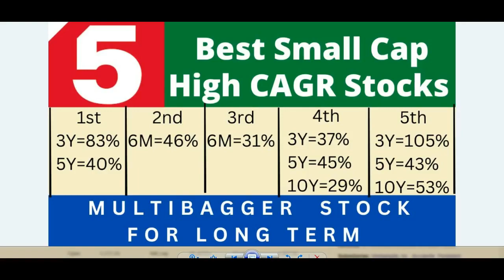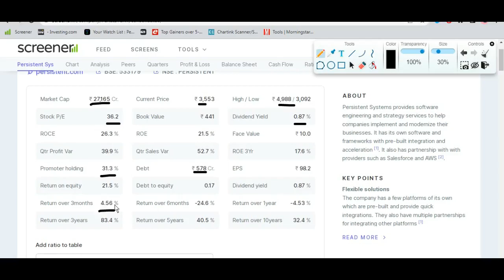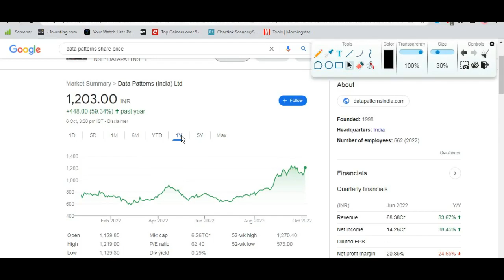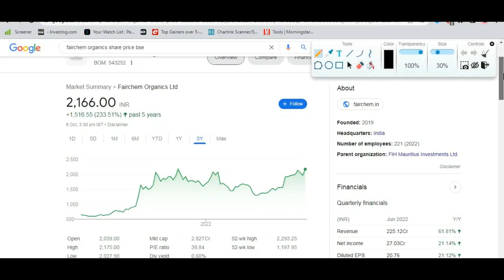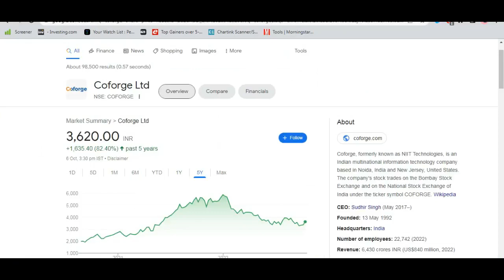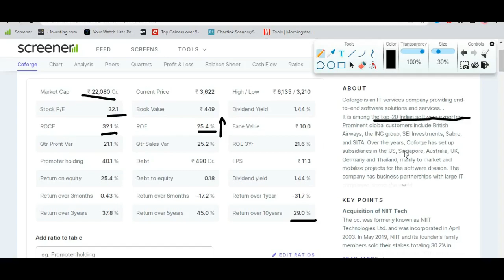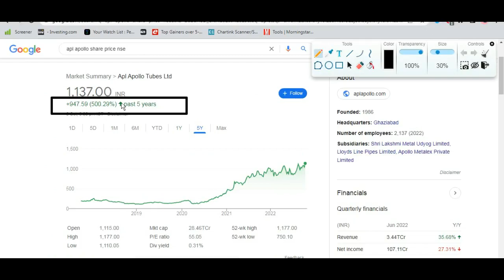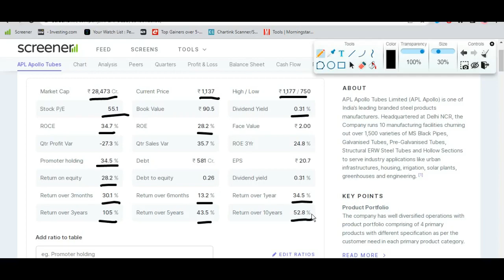5 Best small cap stocks for long term investment | High growth small cap stocks | Multibagger Stocks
I will help you to increase your knowledge about the stock market.

All the Videos And Recommendations Are Only For Educational And Informational purposes.

Top 3 Penny stocks below 1 rupee,Penny stock under 1 rs,Debt free penny stocks below 1 rupee

chemical stocks
stock market
Microcap Stocks
cheap stocks
Share Market
multibagger stocks
best stocks
top stocks
Stock
Market
buy
invest
long term investment
invest money
earn money
Buy share
Penny stocks
small cap stocks
Investment, trading
demat account
trading account
angel one
upstox
groww
stock market
china news
china taiwan usa news
india stock market news
latestnews
latest share market news
crash
news
sip
adani wilmar
stock market
yasho share
yasho industries
yasho stock
hle glasscoat
Multibagger share
nifty analysis
nifty live
nifty tomorrow
bank nifty live trading
bank nifty
nifty